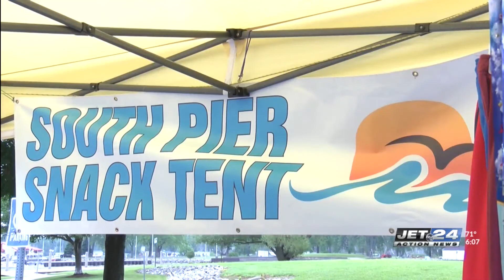Erie man reels in good business on the South Pier